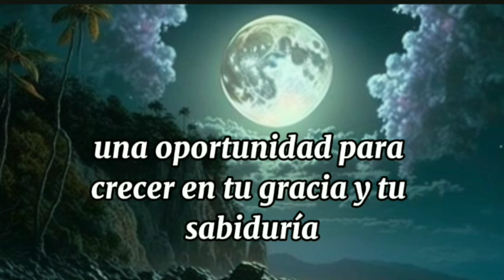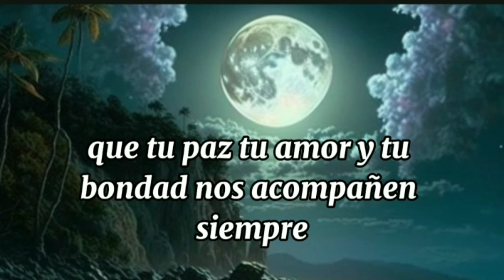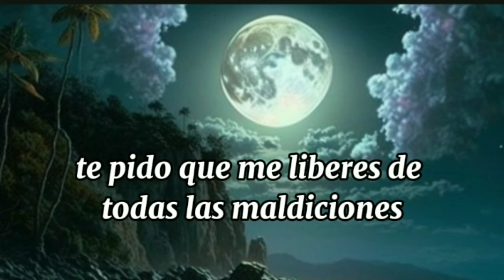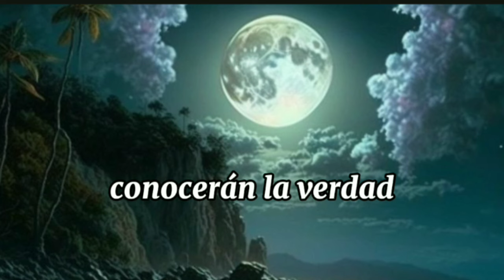oración de la noche